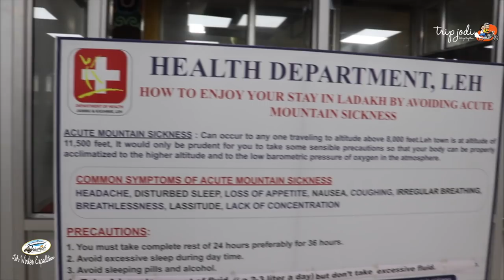Leh Ladakh Winter Expedition - 2019 | Tripjodi with Triumph Expeditions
Tripjodi did Leh Ladakh winter expedition with Triumph Expeditions in the extreme winter of 2019 at -10 to -30 degree. This video is from Delhi Indira Gandhi International Airport to  Kushok Bakula Rimpochee Airport, Leh. We did our jounrey on Vistara Airlines economy flight. And the flight over snowcapped himalayalas was something memory for a lifetime. Landing in Leh airport and some part of snowing in leh city also included in the video